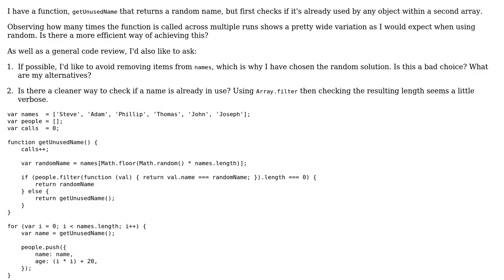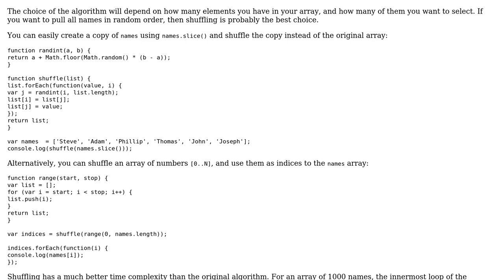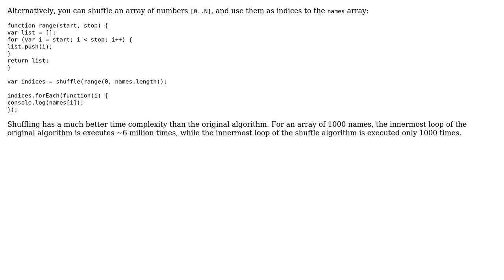Code Review: Retrieve random element from array not contained in second array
With thanks & praise to God, and with thanks to the many people who have made this project possible! | Content (except music & images) licensed under CC BY-SA | Music | Images & others | With thanks to user rmorrin user Alexey Lebedev and the Stack Exchange Network Trademarks are property of their respective owners. You are responsible for your own actions.